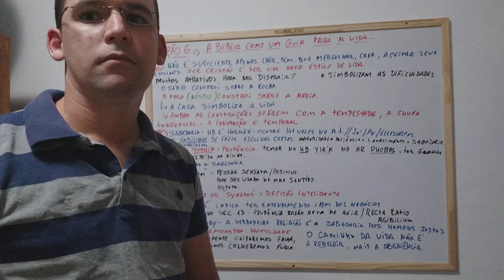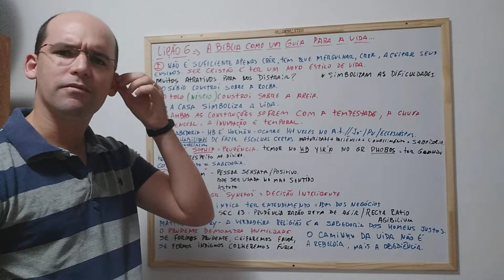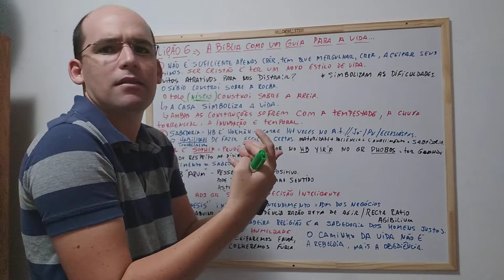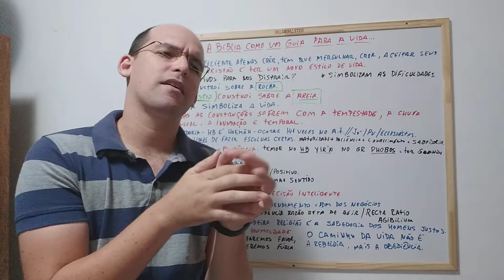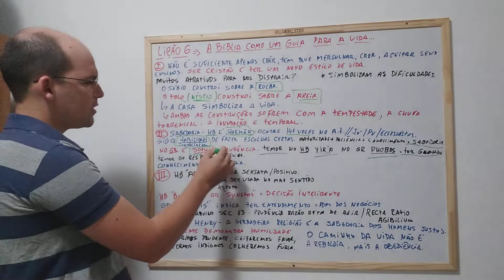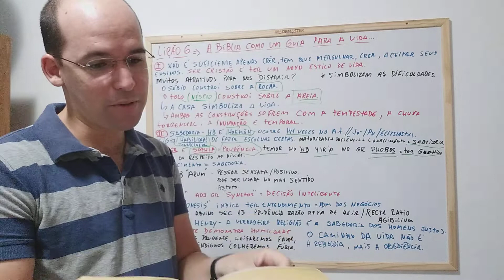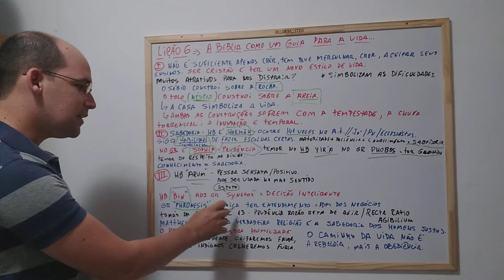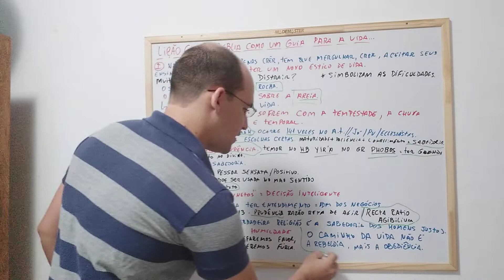EBD - LIÇÃO 6 (ADULTOS) "A BÍBLIA COMO UM GUIA PARA A VIDA" . 1º TRIMESTRE DE 2022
NESTA LIÇÃO IREMOS APRENDER A IMPORTÂNCIA DE SERMOS SÁBIOS E  O ANDAR PRUDENTEMENTE.